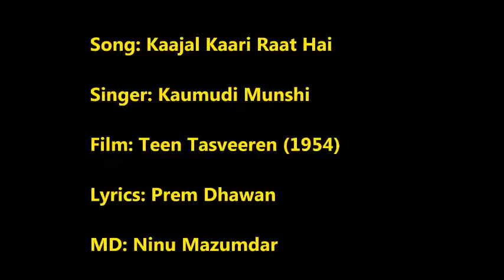TEEN TASVEEREN (1954) - Kaajal kaari raat re - Kaumudi Munshi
Film: Teen Tasveeren (1954)
Singer : Kaumudi Munshi
Lyrics: Prem Dhawan
MD: Ninu Mazumdar

Uploaded for the musical appreciation of old Hindi film songs.